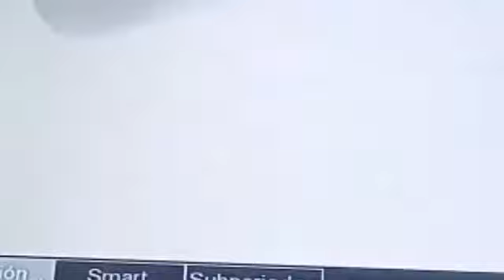DICE QUE ENVENENO AL PERRO PARA ROBAR SU MOTOR